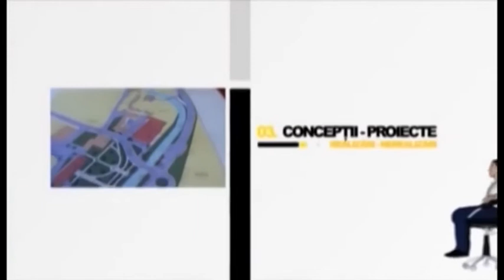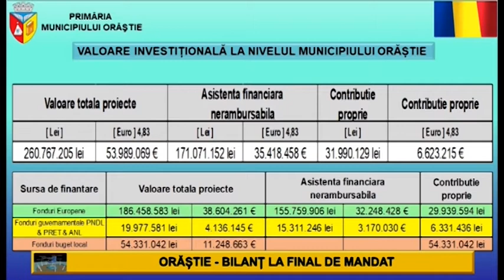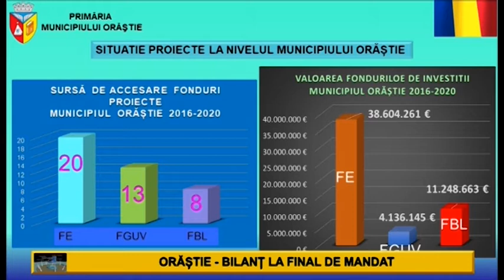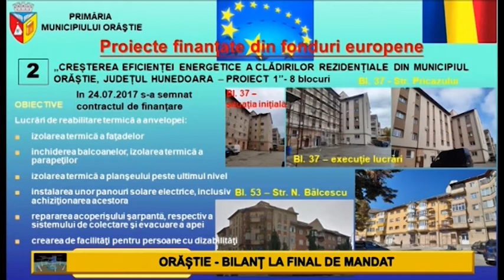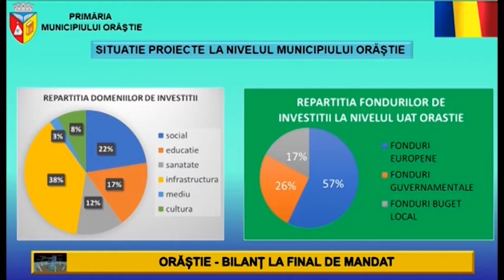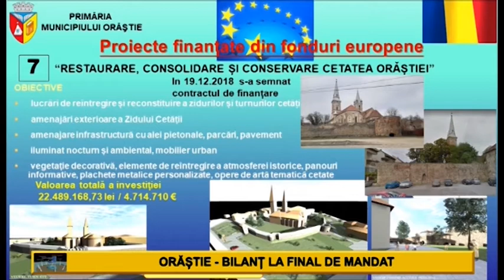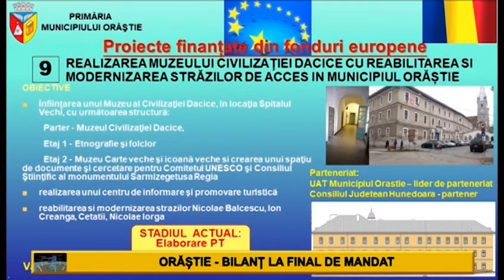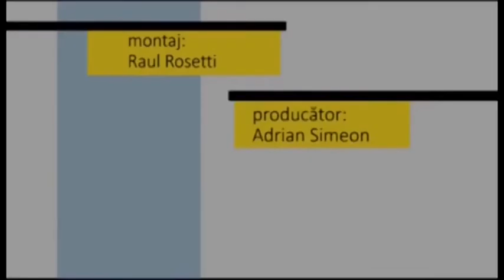Fotoliul cu ghimpi Ovidiu Balan & Tamba Alin BUN